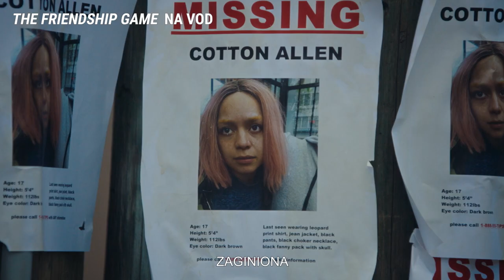The Friendship Games | Cineman